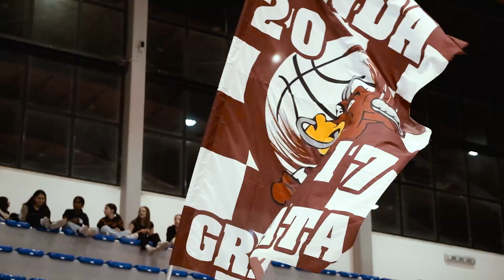🎥 𝐈𝐋 𝐅𝐈𝐋𝐌 𝐃𝐄𝐋𝐋𝐀 𝐏𝐀𝐑𝐓𝐈𝐓𝐀 | 𝐇𝐃𝐋 𝐍𝐀𝐑𝐃𝐎̀ - 𝐅𝐎𝐑𝐓𝐈𝐓𝐔𝐃𝐎 𝐀𝐆𝐑𝐈𝐆𝐄𝐍𝐓𝐎